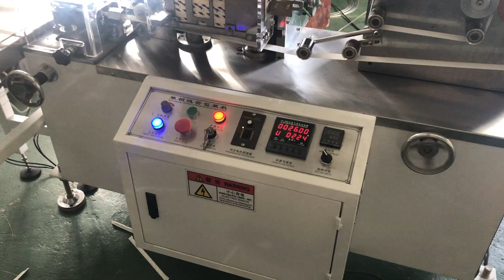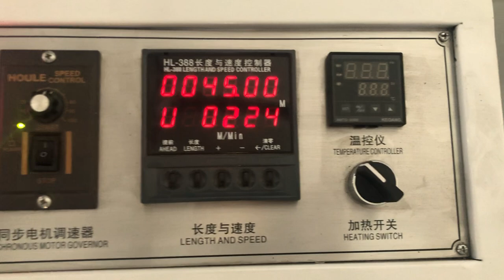Individual Paper Straw Packing Machine HT 600Y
Professional Paper Straw Production Line Supplier
Company: Ruian Honetop Machinery CO., LTD